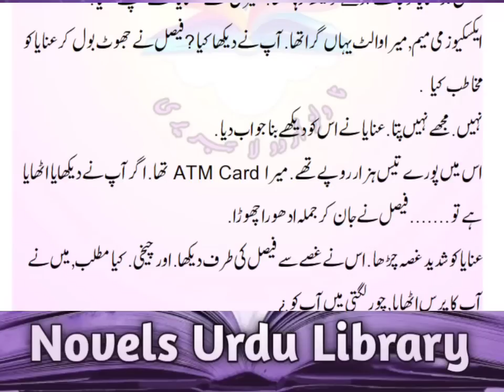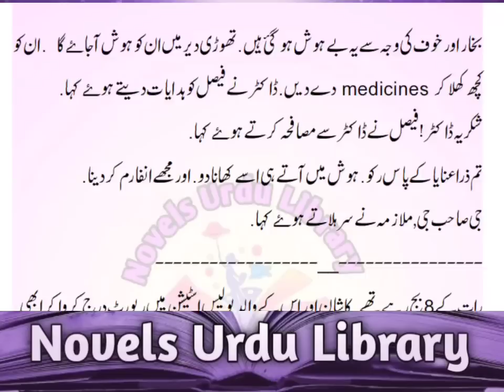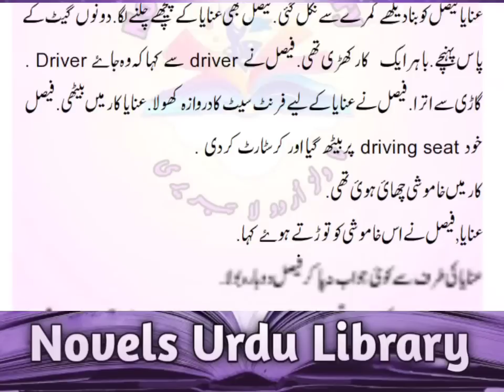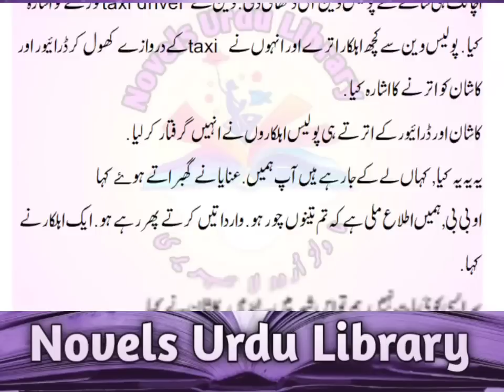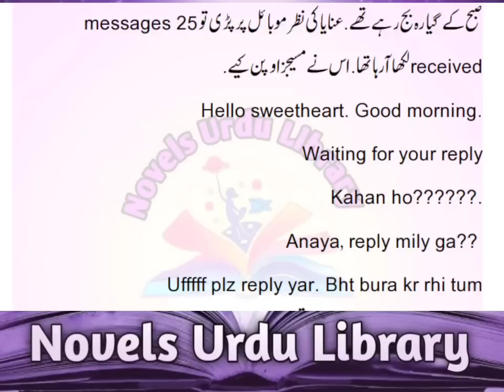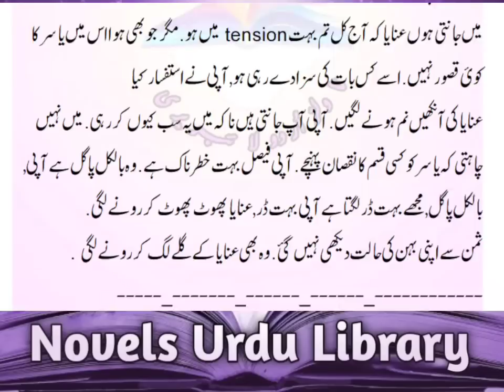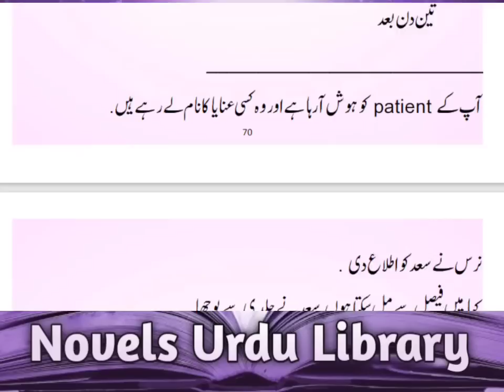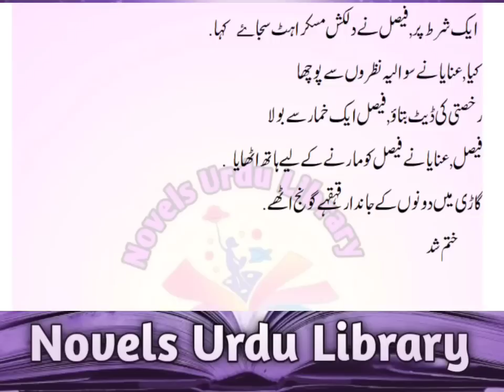Force Marriage | Rude Hero | kidnaping Base | Romantic | DASTAN E JANUNOON | Complete Audio Novel